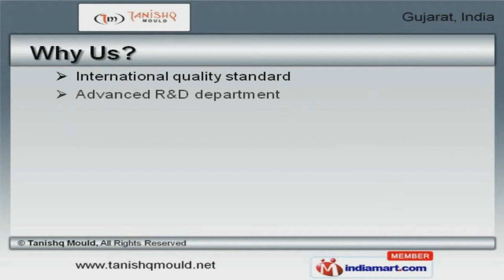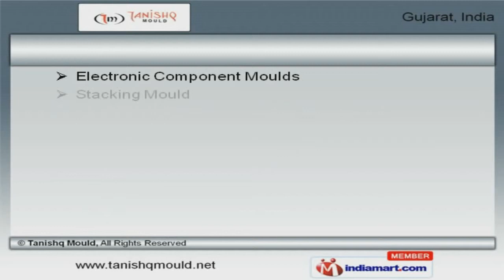Industrial & Household Mould by Tanishq Mould, Ahmedabad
Welcome to Tanishq Mould, Manufacturer and Exporter of Plastic Injection Moulds. The company was incepted in 2006 at Ahmedabad. Our Client centric organization and Ethical business approach make us unique in the industry. Perfect Enterprise and Patco Plast Private Limited are some of our elite clients and we are backed by Safe & timely deliveries. We offer a vast range of Industrial, R O Body and Battery Container Moulds. Our Painting Bucket, Crate and Plastic Components Moulds are best in the industry amongst others. We offer Electronic Component and Basket Mould that are widely appreciated in the market. Thin Wall and Packaging Moulds offered by us are available at industry leading prices. Along with that we offer Plastic Components Mold for Construction Industry that are a class apart. We also provide Crate and Plastic Molds for Shipping Industryz that are extremely reliable.